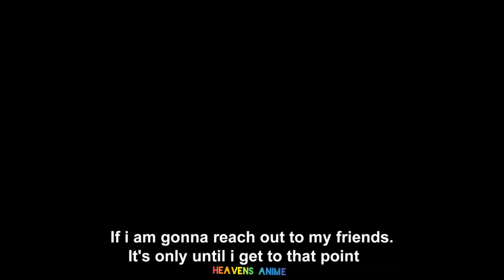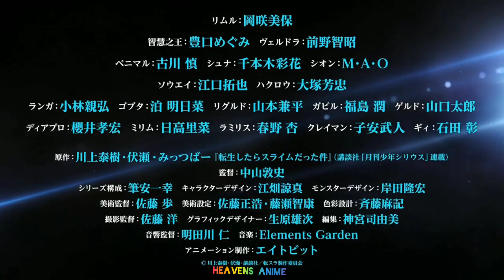The time I got reincarnated as a slime season 2 part 2 trailer 🔥